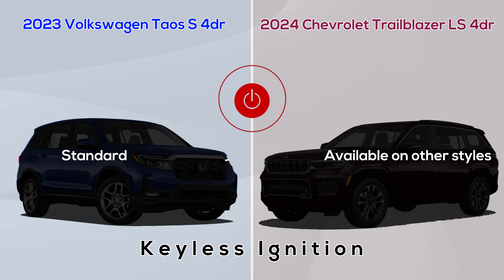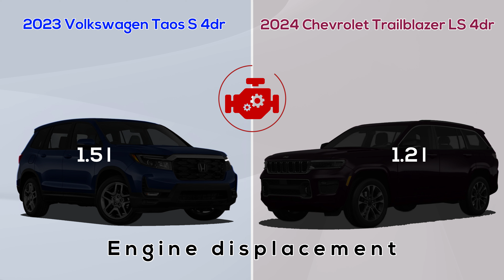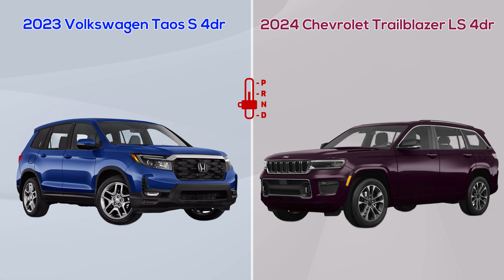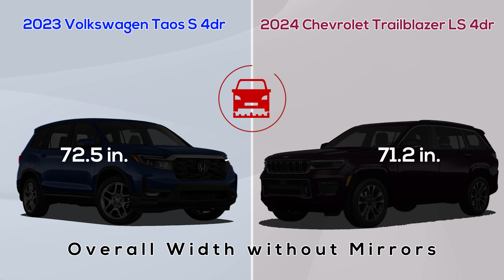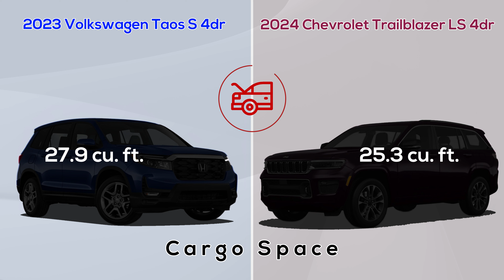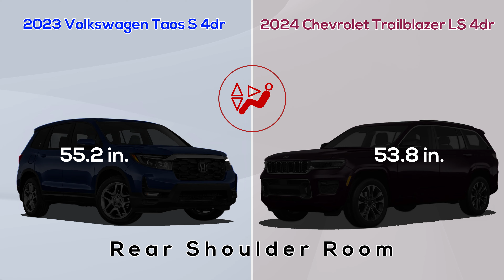SUV Comparison: 2023 Volkswagen Taos S 4dr SUV VS 2024 Chevrolet T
In this video, we’re putting two popular compact SUVs head-to-head: the 2023 Volkswagen Taos S 4dr SUV and the 2024 Chevrolet Trailblazer LS 4dr SUV.
Join us as we dive into the details, comparing specifications, features, dimensions, fuel economy, and overall value. Whether you're in the market for a new SUV or just love staying informed about the latest car models, this comparison will give you all the insights you need.

Chapters
00:00 Start
00:40 Features
02:20 Specifications
03:35 Fuel economy
04:10 Dimensions
06:05 Colors